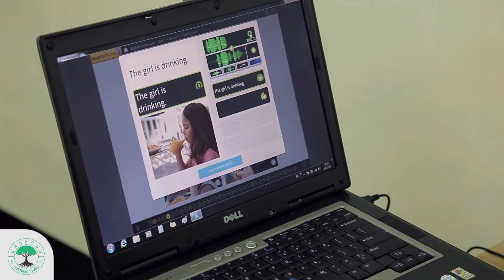Expanding Hilltribe Kids Future With English Language Education | CSD Thailand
Vision & Mission

The SDRF was started in order to reach out to and interact with the marginalized and impoverished people of Thailand. In an effort to respond to the needs of the local people the SDRF developed a system of integrated agriculture focused on local villages to help the poor deal with their subsistence needs.

SDRF works to empower grassroots leaders and organizationss to bring positive changes to at-risk communities in South East Asia. We focus on helping and improving the quality of life in a sustainable manner for those who are marginalized and disadvantaged.

SDRF has expanded the work to villages in a wide area and continues to provide new opportunities and choices to people in need.